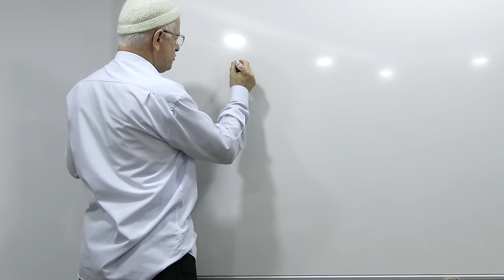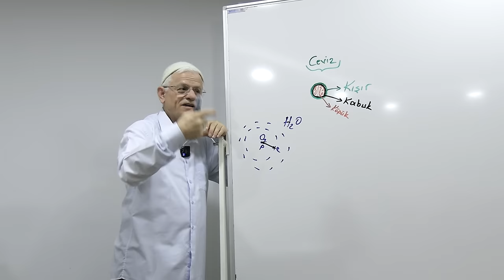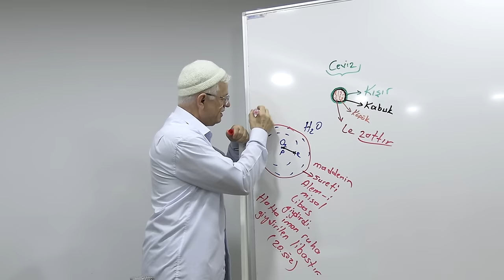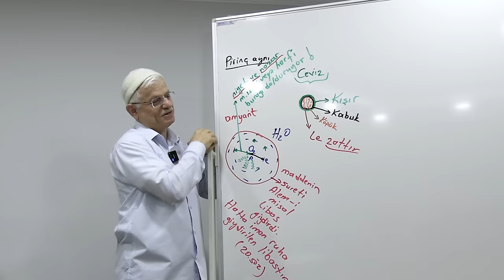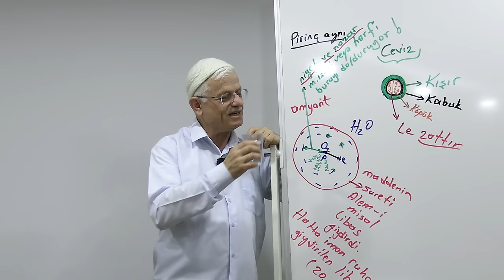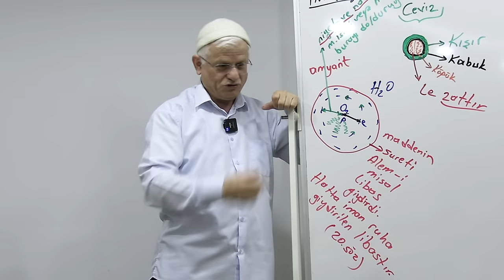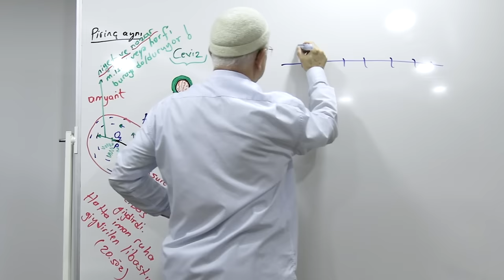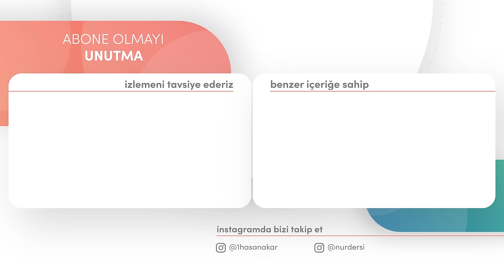MADDE MANANIN KIŞIRIDIR! | YirmiDokuzuncuSöz - 16.Bölüm